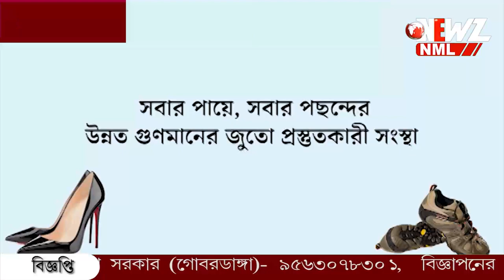হাঁসের ডিম গোগ্রাসে গিলে কাহিল গোখরো!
হাঁসের ডিম গোগ্রাসে গিলে কাহিল গোখরো! সাপটি বাঁচাতে বের করা হলো আট-আট টি ডিম। গৃহস্থের বাড়িতে গোখরো দেখে চাঞ্চল্য।